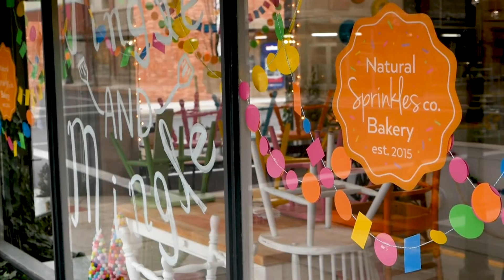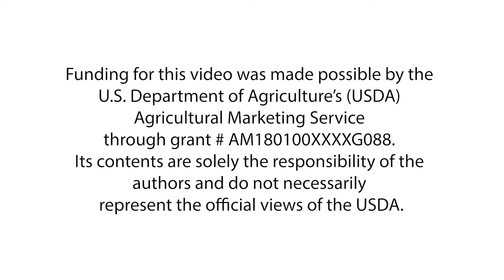Albany Farmers’ Market – Natural Sprinkles Co.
video highlights Natural Sprinkles Co. for (Oregon) AFM’s Beginning Vendor Support Network program, 11.9.19